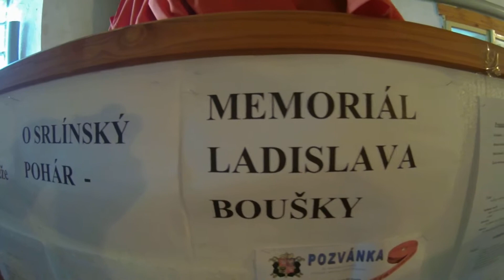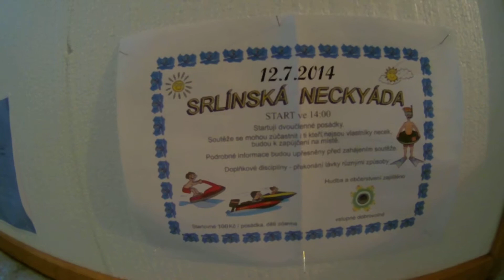Výsledková tabule - O Srlínský pohár - "Memoriál Ladislava Boušky" - 2014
16. ročník hasičské soutěže O Srlínský pohár - "Memoriál Ladislava Boušky" se uskutečnil v Srlíně dne 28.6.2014 od 12:30. Nejprve se běhala Srlínská štafeta, která měla v letošním ročníku těsné časy. Dále následoval požární útok se sáním z potoka. Tento útok rozhodoval většinou o konečném pořadí. V Srlíně se však při požárním útoku nesmí roztahovat ze základny, tudíž je tato soutěž pro oko diváka maličko pestřejší.
Výsledková tabule hasičské soutěže.